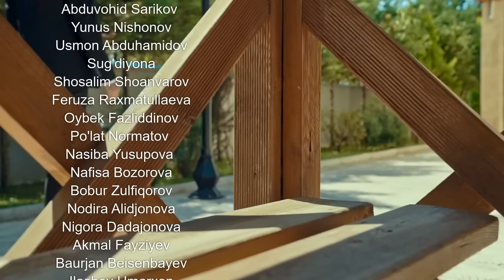Qodirxon ( Sadoqat 96-qism 4-mavsum) | Кодирхон (Садоқат 96-кисм 4-мавсум)